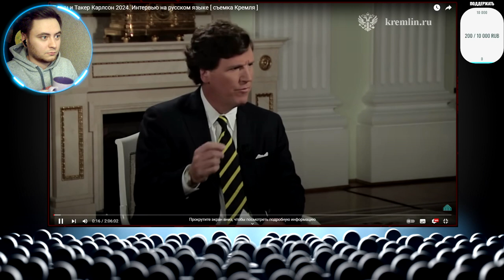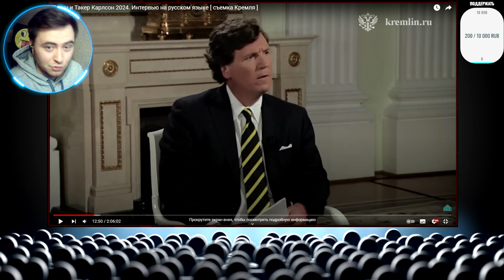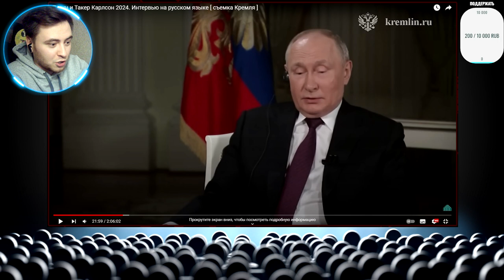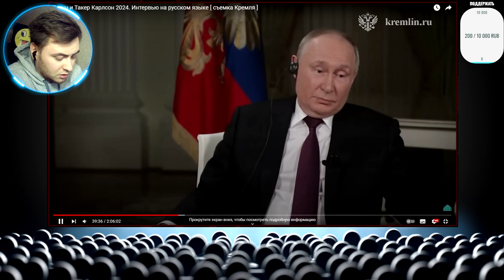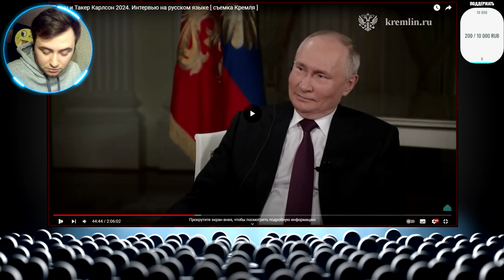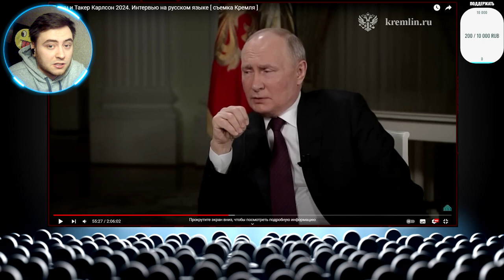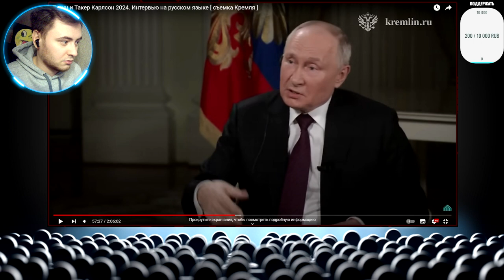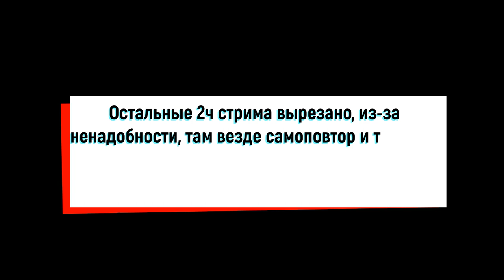Смотрим интервью Путина и Такера на стриме, обзор несостыковок и ошибок